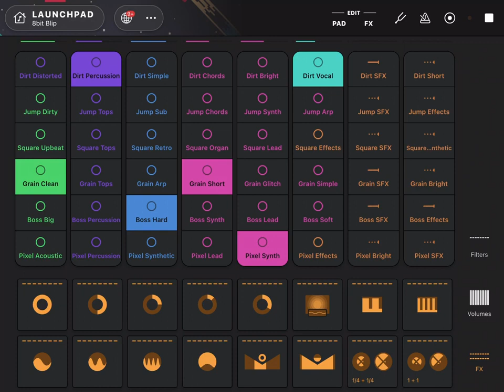AI Generated 8-Bit Beats & Music